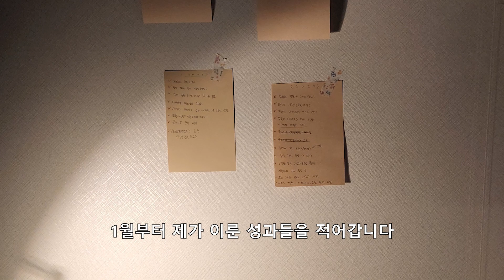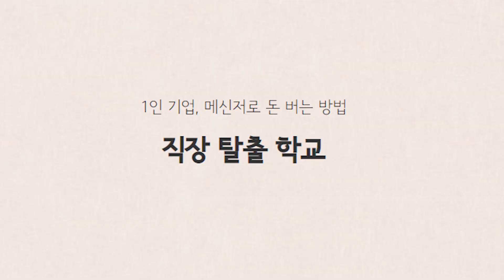나의 인생을 바꿔준 1월 마다 하는 것들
유튜브에서 하지 못하는 이야기 [내건주 블로그]

"0원으로 시작하는 메신저 사업이 뭔가요?"에 대한 답변

내건주 책 [이 독서법으로 연봉 3억이 되었습니다]